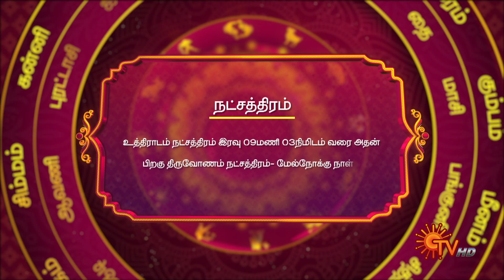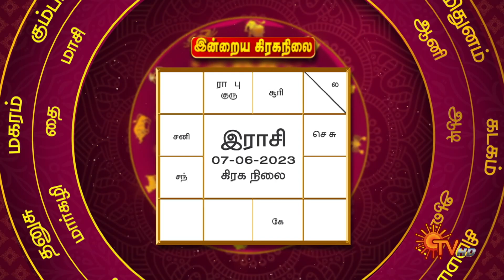இன்றைய ராசி பலன் | நல்ல காலம் பிறக்குது | 07 June 2023 | Sun TV